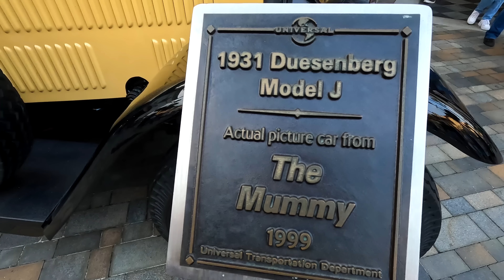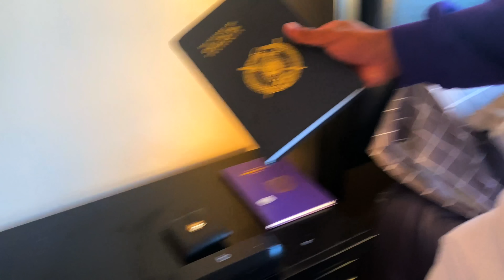We Went To Universal Studios In L.A. !